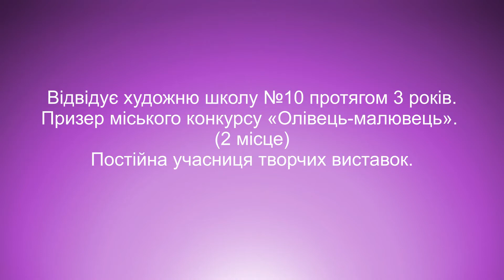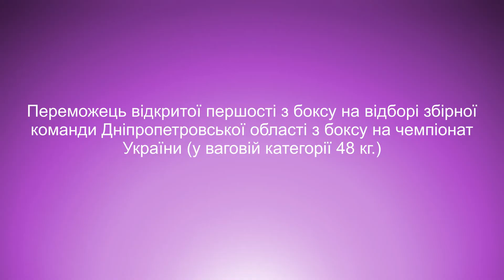Відеовізитка 6 класу КЗШ №37